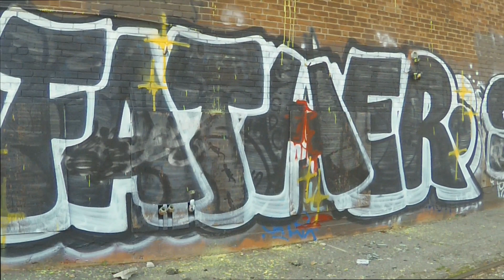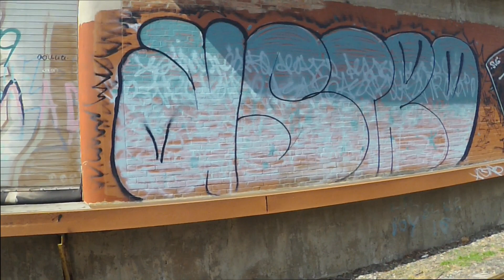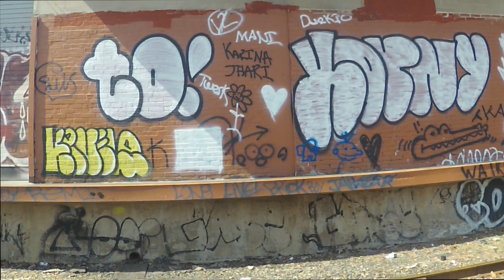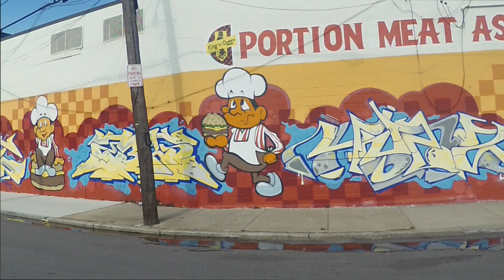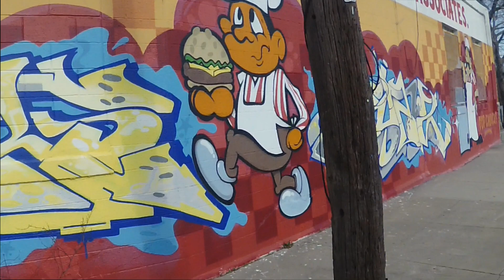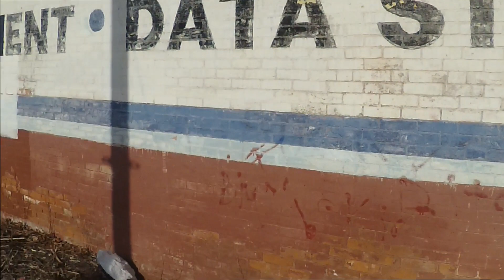UNDER BRIDGES THROUGH FENCES AROUND CORNERS | PROVIDENCE GRAFFITI ART | OLNEYVILLE DAY VIBE APRL2023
bottegabeatstudio [at] gmail [dot] com

LURKSQUAD cooking up beats every week! 🔥Don't miss the Sunday Dinner Cook Up Videos 🔥🎶